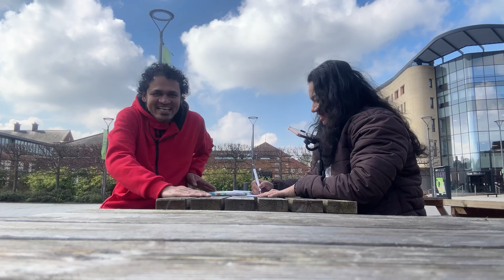UK🇬🇧നമ്മൾ വിചാരിച്ച പോലെ അല്ല🤔Our experience